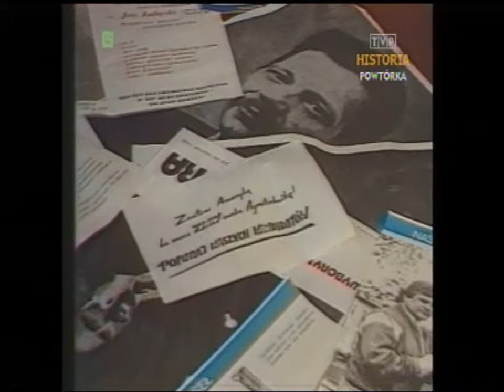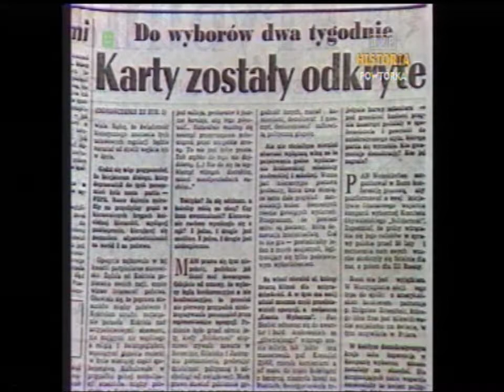PRL 1989 Szczecin, Świnoujście, Trybuna Ludu, Józef Oleksy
Fragment Dziennika TV z dnia 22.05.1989 roku. Relacja reporterów:
- Szczecin,Świnoujście, tor wodny do morza,
- Gdańsk, Zduńska Wola, Szczecin - kampania wyborcza,
- Trybuna Ludu, agituje i manipuluje,
- Łódź, zakłady przemysłu lekkiego,
- Warszawa, agencja inwestycji zagranicznych,
- minister Józef Oleksy, wypowiedź dot. sytuacji w zakładach pracy.